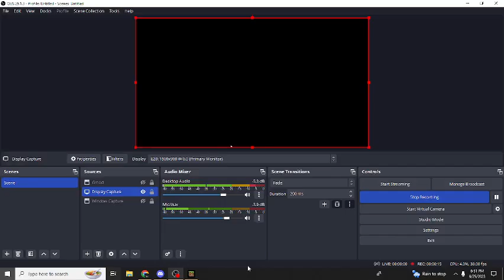too short of a video